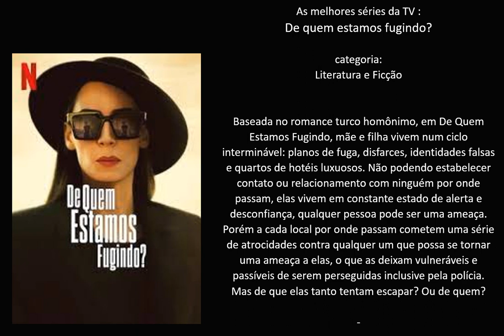As melhores séries da TV : De quem estamos fugindo?